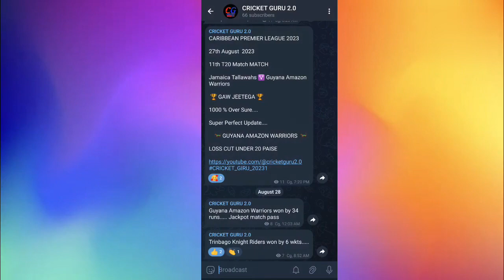Sri Lanka vs Bangladesh 1st Asia Cup Match | 30th August 2023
Thank you Bangladesh vs Sri Lanka 2nd Odi Asia Cup T20 Match 31st August 2023

SL vs BAN ASIA CUP 2023 2nd Odi Asia Cup Match Prediction 31st August 2023 | Sri Lanka vs Bangladesh Preview, Playing11 and Records
AsiaCup2023 | Pallekele International Cricket Stadium, Pallekele Pitch Report

1. BAN vs SL Match Prediction
2. Sri Lanka vs Bangladesh
3. BAN vs SL main se kon jitega
4. aaj ka match kaun jitega
5. aaj ka ASIA CUP match
6. Bangladesh vs Sri Lanka match prediction
7. Sri Lanka vs Bangladesh match prediction
8. BAN vs SL Kaun Jitega
9. SL vs BAN kaun Jitega
10. BAN vs SL aaj ka match
11. SL vs BAN aaj ka match
12. Match prediction today
13. Today ASIA CUP match prediction
14. Bangladesh Sri Lanka mein kaun jitega
15. Sri Lanka vs Bangladesh main kaun jitega
16. SL vs BAN me kon jitega
17. Bangladesh vs Sri Lanka
18. Sri Lanka vs Bangladesh
19. Today Match Prediction
20. 31st August 2nd Odi Asia Cup ka Match
21. ASIA CUP 31st August 2023
22. ASIA CUP 2023 2nd Odi Asia Cup Match
23. BAN vs SL Highlights
24. SL vs BAN Highlights
25. ASIA CUP 2nd Odi Asia Cup Match Highlights
26. Bangladesh Sri Lanka highlights
27. Sri Lanka vs Bangladesh Highlights
28. SL vs BAN 2nd Odi Asia Cup Match Preview
29. BAN vs SL Match Preview
30. Sri Lanka vs Bangladesh Match Preview
31. Bangladesh vs Sri Lanka Match Preview
32. BAN vs SL 2nd Odi Asia Cup Match Playing 11
33. SL vs BAN 2nd Odi Asia Cup Match Playing 11
34. Bangladesh vs Sri Lanka Playing 11
35. Sri Lanka vs Bangladesh Playing 11

aaj ka ASIA CUP match kaun jeetega
SL vs BAN ASIA CUP match kaun jeetega
ASIA CUP BAN vs SL match prediction
SL vs BAN match prediction
Asia Cup 2nd match prediction
SL vs BAN match highlights
BAN vs SL playing 11

BangladeshvsSri Lanka
Sri LankavsBangladesh